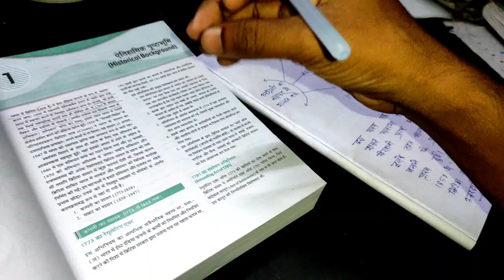UPSC मैं Answer writing का Best तरीका |upsc mains | how to write mains answer in upsc exam